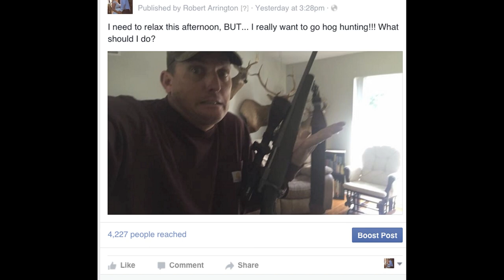DIY! Hog Hunt, Skin and Quarter! FireArm Friday!! Deer Meat For Dinner!!!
Thanks for the encouragement! Here's a fun video showing what all is involved in a successful hog hunt!